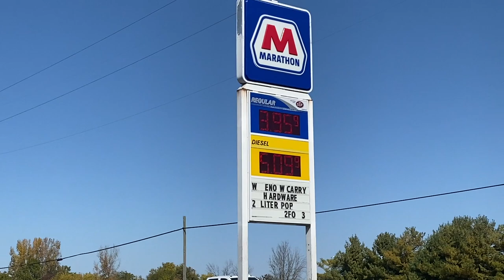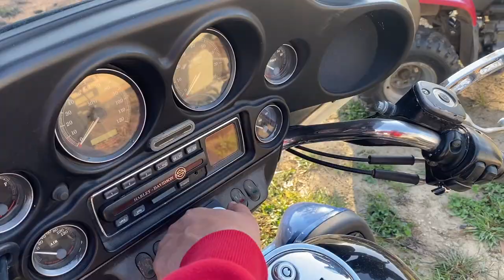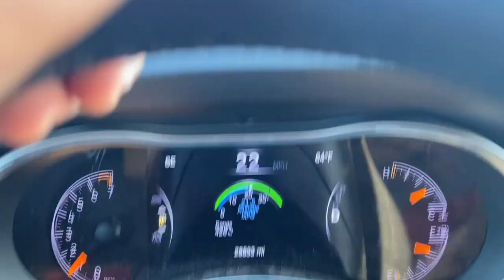Hunting For Barn Find Vintage Harley's In Ohio!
Another awesome trip back to Ohio for some great bikes! I can't wait to get them back to California so we can make them run again.

Check out John's channel